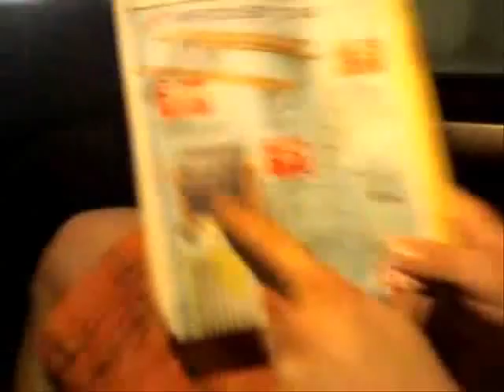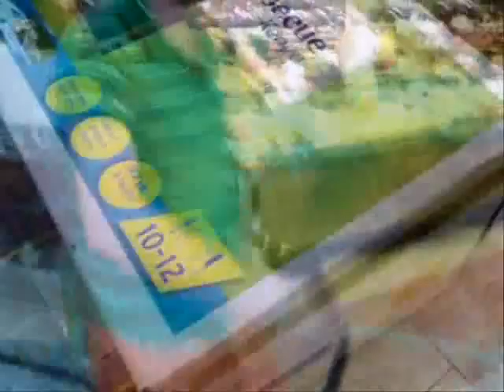MISSIONE BARBECUE (2_2) - Feat. *Marco*Geo*Lynch* - Special guest: "Max" Rosolino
I nostri scapestrati beniamini, intendendo approfittare di una promozione molto allettante, decidono di alzarsi all'alba per acquistare l'agognato BARBECUE in una nota catena di bricolage, normalmente cara come il male.
Al "Miche" e Geo Lynch si aggiungono, questa volta, anche altri incredibili personaggi: Tobia de San Martin, uomo misterioso che interviene con poche ma brillanti pillole di saggezza. Nic Rossini, in collegamento esclusivo dalla Liguria dove si trova in vacanza: anche lui ha voluto dare il suo contributo motivazionale alla causa. E persino un noto personaggio sportivo SEMBRA aver prestato la sua* voce in una sorta di cameo che farà presto discutere i più appassionati difensori del buongusto.

(*) Ogni riferimento al vero "Max" Rosolino è puramente asssuuuurdo. Speriamo che si capisca...

Riusciranno i nostri eroi, emuli di Batman e Robin, ad acquistare il pezzo pregiato a un prezzo irripetibile? Non perdete queste due puntate!

Su FACEBOOK

Su MYSPACE

Copirait ALTODIGAMMA 2008/2009
Altodigamma è un canale dedicato alla libera espressione del talento veronese. I protagonisti che compaiono nei video, così come le comparse (molto spesso ignare), contribuiscono ad arricchire i contenuti offerti in maniera del tutto disinteressata e amatoriale.

Nota legale: Qualora intendiate fare causa al titolare del canale, quest'ultimo proverà a cooptare bonariamente con voi offrendovi una birretta; dopodiché, persistendo i vostri intenti, egli sarà inevitabilmente costretto a ripiegare in Brasile.

Ispirazione: Sanguinetto - Verona - Veronese - Veronesi - Dialetto - Veneto - Italia - Pajazzo - Pajazzi - Amici - Butei - Mod - Nogara - Cerea - Bovolone - Casaleone - Hellas - Legnago - Salizzole - Concamarise - Isola della Scala - risotto - pearà - vino - valpolicella - Garda - Brusco - Mosconi - cazzate - notte